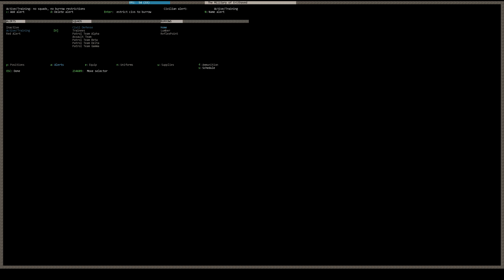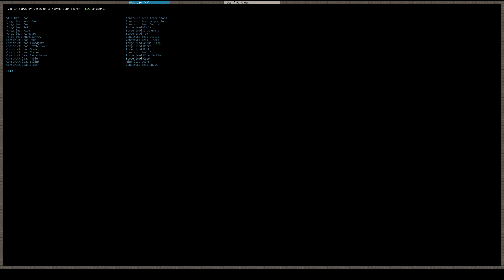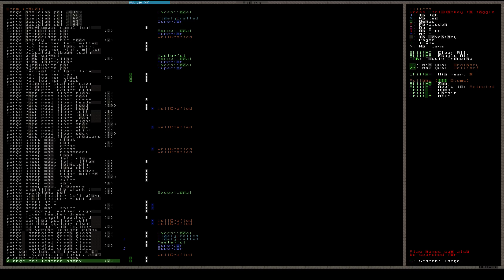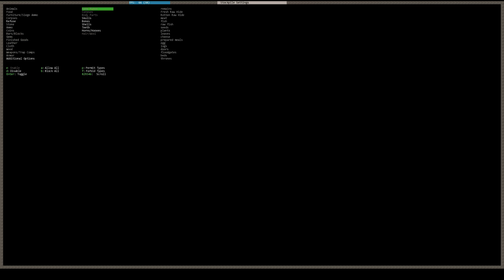Dwarf Fortress 043: Erithaved Session 5 Part 2/2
Sorry for the abrupt ending. My wife had taken our dog Sasha into the vet for a review of her Cushing's Syndrome. Sasha had been a brave little pup since the day we got her but sadly my wife called and we had to put her down. She was only 8 years old and a wonderful dog but her health was rapidly declining. My apologies for cutting the live stream short (and subsequently the Youtube videos) but real life had other plans for us. Thanks for all the well wishing, it's greatly appreciated.